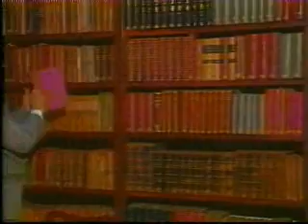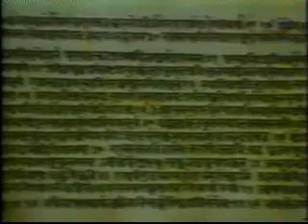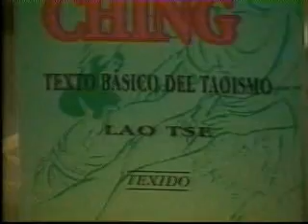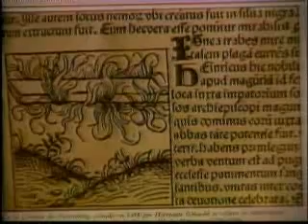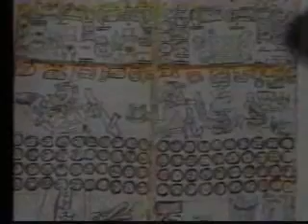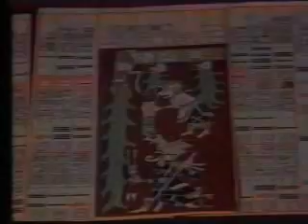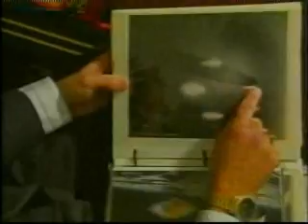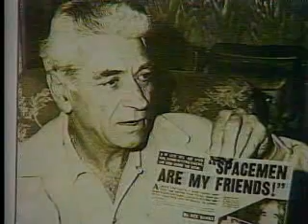CONTACTO EXTRATERRESTRE 1 DE 7